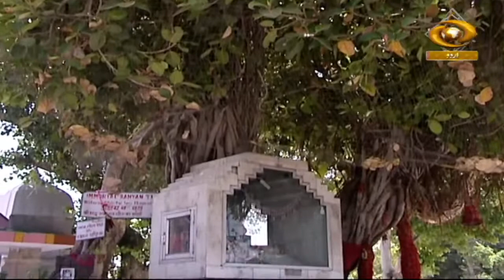Safarnama | DD Urdu | Episode-08 | November 28, 2022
Our Chat Show programme Safarnama on DD Urdu.